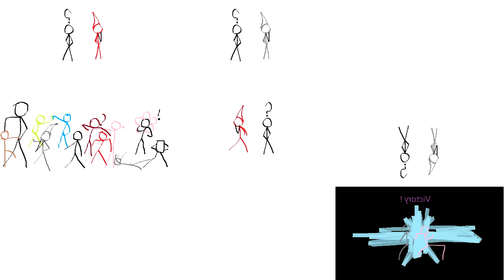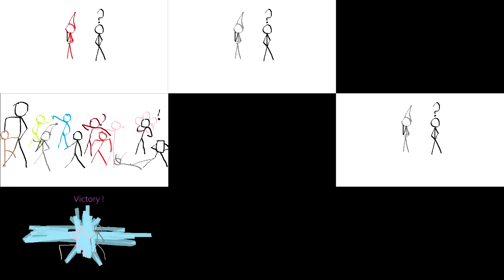All My Stickman Videos Has Sparta Remix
Except Stickman S.L , All my videos :
Harlem Shake Stickman Edition
Stickman Battle
Stickman In Among Us